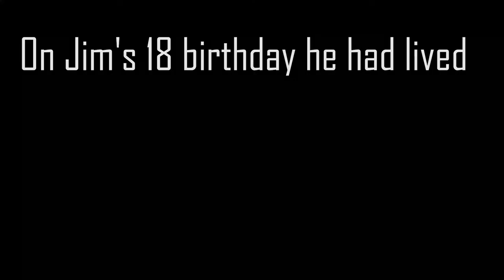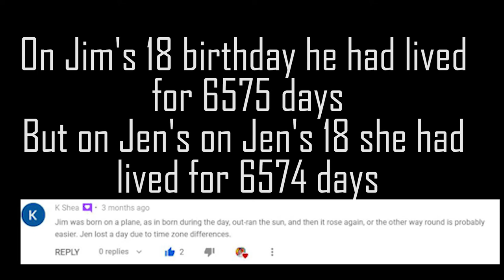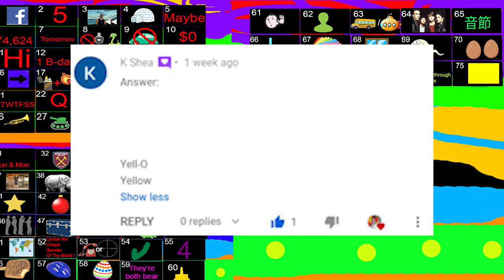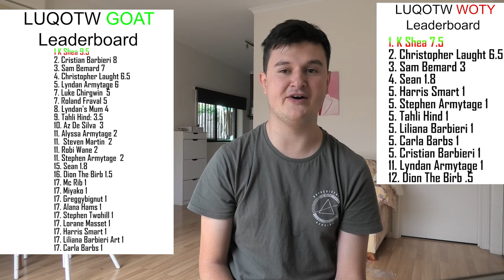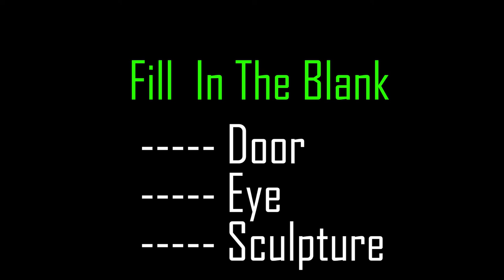Fill in the blank - LUQOTW #76